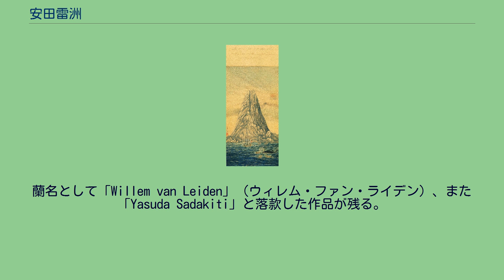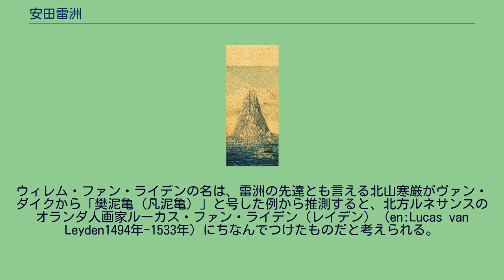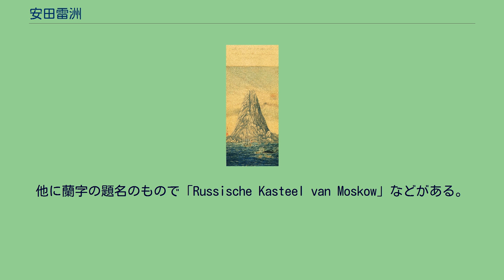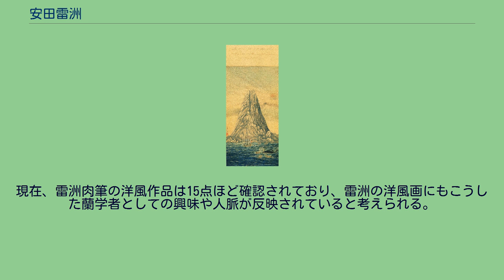安田雷洲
「捕鯨図」板橋区立美術館寄託 安田 雷洲（やすだ らいしゅう、? - 安政5年（1858年）以降）は、江戸時代後期の御家人、浮世絵師、銅版画家、洋風画家。
葛飾北斎の門人であるが洋風画家として名高く、江戸における銅版画家としては司馬江漢、亜欧堂田善に続く、 重要で優れた作家である。
姓は安田、諱は尚義。
字は信甫。
通称は貞吉あるいは定吉、後に茂平と改める。
雷洲、雷斎、文華軒、馬城と号す。
蘭名として「Willem van Leiden」（ウィレム・ファン・ライデン）、また「Yasuda Sadakiti」と落款した作品が残る。
ウィレム・ファン・ライデンの名は、雷洲の先達とも言える北山寒厳がヴァン・ダイクから「樊泥亀（凡泥亀）」と号した例から推測すると、北方ルネサンスのオランダ人画家ルーカス・ファン・ライデン（レイデン）（en:Lucas van Leyden1494年-1533年）にちなんでつけたものだと考えられる。
無役の小普請組として青山に住んだのち、文政3年（1820年）7月から四谷大木戸に移り、少なくとも同地に安政3年まで住んだ。
北斎が辰政を称していた時からの門人で、弟子入りしたのも仕事が無い上に貧しい家計を助ける内職とするためだと推測される。
浮世絵のほかに蘭画・洋風画を研究し、長崎に遊学したという。
銅版画を良く描き、文化期に多く見られる読本の挿絵、肉筆美人画などを残している。
また肉筆画の「富士箱根遠望図」にある安政五年の年記から、雷洲の没年は安政5年（1858年）以降だと判明し、作画期は文化-安政（1804年-1860年）期と、80歳前後まで生きたことが推測される長寿の絵師だった。
しかし、長寿の割に履歴が分かる史料が少なく、墓所の場所も不明である。
雷洲がどうやって銅版画を身に付けたかは明らかでないが、雷洲が弟子入りした文化年間頃の北斎派は洋風作品に力を入れており、同門に中京の銅版画家・牧墨僊がいることから、北斎周辺の人物から習ったと推測される。
現在最も古い年期の銅版画は、文政4年（1821年）の「浅草寺歳市之図」である。
作品自体は司馬江漢風で、晩年に至るまで銅版画を製作している。
雷洲の作品として知られるものに、文化11年（1814年）刊行の読本『小栗外伝』挿絵の内4図、年代不詳の銅版画「東都勝景銅版真図」8枚、弘化元年（1844年）作の銅版画「東海道五十三次揃」14枚、及び「江戸近郊十二景」などが挙げられる。
この「東都勝景銅版真図」は本来12枚揃として作られたものであった。
他に蘭字の題名のもので「Russische Kasteel van Moskow」などがある。
最晩年のものとして、安政2年（1855年）の安政の大地震を銅版画にしたものがある。
但し「武江地震図」という題の安政地震図は、実際には弘化4年（1847年）3月24日の「信州大地震図」の図案を流用し、「信州大地震図」にはあった山を煙で隠したものであった。
蘭画の制作についても『武江年表』の享和（1801年-1804年）年代の絵師項に「蘭画をよくする」とあり、かなり早い時期から描いていたことが判明する。
また天保13年（1842年）刊行の『広益諸家人名録』第二編の雷洲の画名のそばに「蘭画」とあり、これは当時における西洋画を意味している。
また、海舟の蘭学の師・永井青崖の教えを受けた可能性が指摘される。
安政2年頃に書かれた勝海舟の遺稿とされる『蕃書調所翻訳御用被命候節府下ノ蘭学者取調姓名』には、58名の蘭学者のうち56番目に「御家人 四谷大木戸 銅板々工 安田雷洲」とあり、雷洲は蘭学者の末席に名を連ねている。
現在、雷洲肉筆の洋風作品は15点ほど確認されており、雷洲の洋風画にもこうした蘭学者としての興味や人脈が反映されていると考えられる。